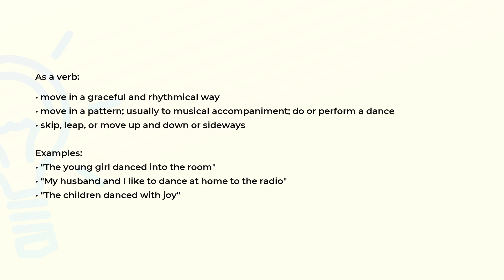What is the meaning of the word DANCE?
Definition, examples of use and spelling of the word DANCE.

(00:00) Intro
(00:07) As a noun
(00:21) As a verb
(00:52) Spelling

As a noun (00:07):
• an artistic form of nonverbal communication
• a party of people assembled for dancing
• a party for social dancing

As a verb (00:21):
• move in a graceful and rhythmical way
• move in a pattern; usually to musical accompaniment; do or perform a dance
• skip, leap, or move up and down or sideways

Examples:
• "The young girl danced into the room"
• "My husband and I like to dance at home to the radio"
• "The children danced with joy"